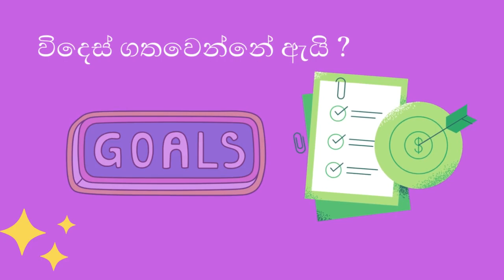විදෙස් ගතවෙන්න සුදුසුම රට කුමක්ද? What is the best country to move to?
Hi everyone,
Greetings from the JAID in Canada YouTube channel.  Have a good day!